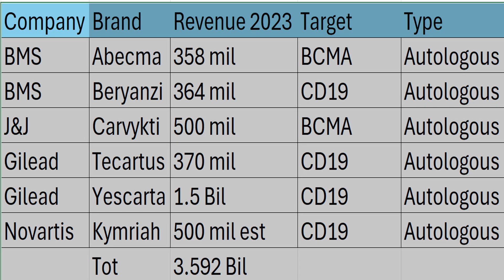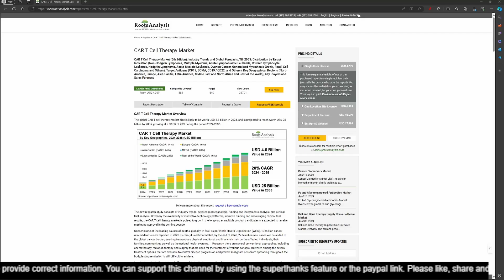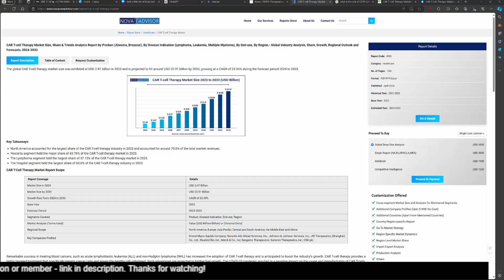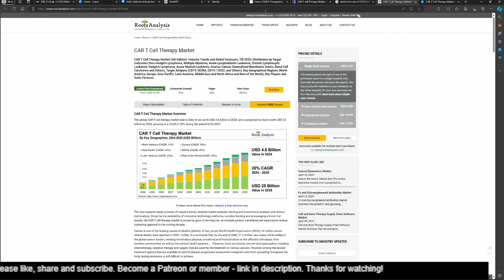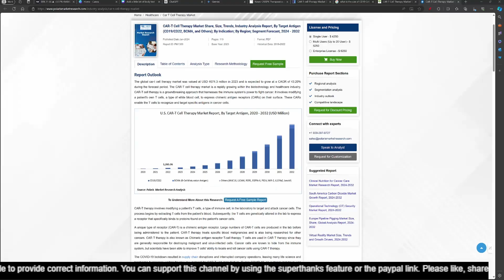CTX112: Next-Gen CAR-T Therapy - Potential, Risks & Market Outlook (CRISPR Therapeutics)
Greetings, fellow investors! Welcome back to ShareTreck. I'm Raj, and today, I share my thoughts CTX112, CRISPR's allogenic CAR-T therapy, which dives into the $2.7 billion CD19 market. Explores its potential, risk of NK cell rejection, and market projections. Learn how CTX112 could disrupt the CAR-T landscape and potentially make CRSP the big daddy of CD19 CAR-T market..